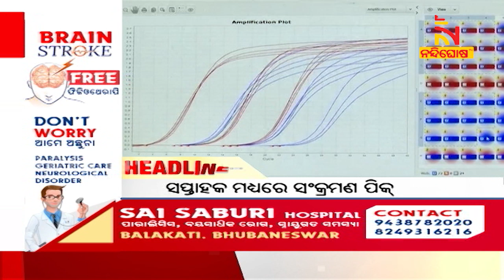Headlines @7PM | 9th July 2022 | NandighoshaTV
* DishTV Channel No: 1367
* Airtel Digital TV Channel No: 611
* TATASky Channel No: 1779
* hathw@y Channel No: 731
* Ortel Channel No: 707
* Videocon d2h Channel No: 840
* SITI Channel No: 17 & 458
* GTPL Channel No: 719
* SUN Direct Channel No: 667
* Asianet Channel No: 219